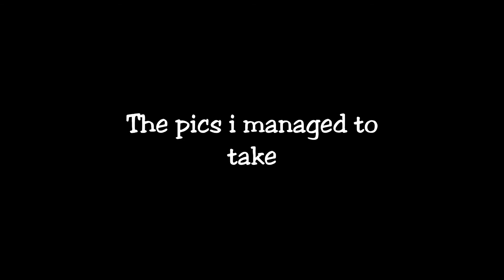I WENT TO WORK IN MURANGA //Olivia Muthoki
Jeremiah 29:11